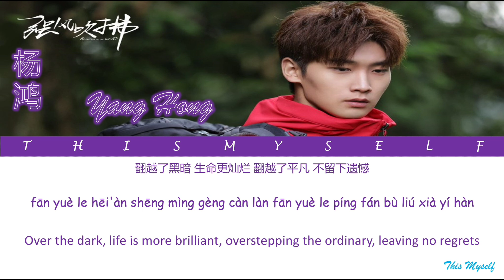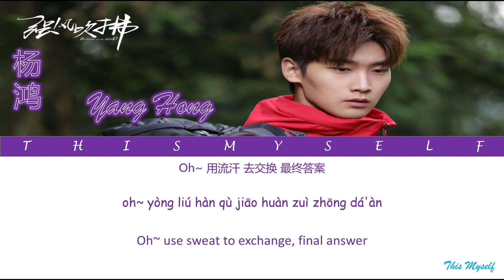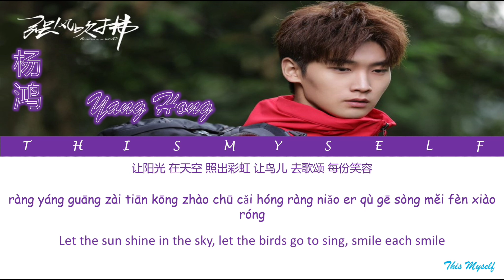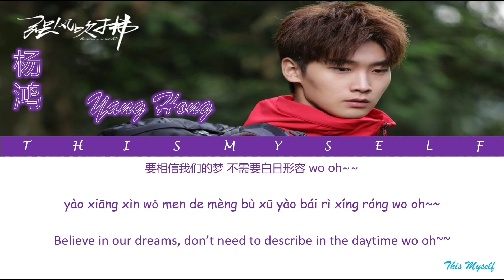Yang Hong (杨鸿) - Over (翻越) [Blowing In The Wind (強風吹拂) OST]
And sorry for any mistake